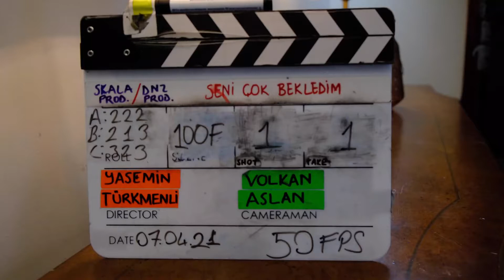Waiting For You - Behind The Scenes 6 | Seni Çok Bekledim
March 13, 1992. The date when the Eren family was dispersed by a big earthquake. Kadir Eren opens his eyes when he is thought to have died at the age of 17 and is placed next to other corpses. He has come back to life, but he has lost his father, whom he loved more than his life.

Her mother married another man. Kadir cannot hold on to life again, something is always missing. Until he sees Ayliz... That day, his father's heirloom ring, which he kept on his finger, rolled over and came to Ayliz's feet. Just like his father's ring came to his mother. From that moment on, life always brings them together. Although these encounters bring Kadir closer to Ayliz each time, they frighten Ayliz. Because Ayliz is about to marry someone else.

Production: Skala Yapım and DNZ FİLM
Director: Şahin Altuğ

CAST

Kadir: Özcan Deniz
Ayliz: İrem Helvacıoğlu
Cemal: Mustafa Uğurlu
Hidayet: Yıldız Kültür
Selahattin: Caner Şahin
Erol: İlhan Şen
Mihre: Lila Gürmen
Rıza: Ali İpin
İsmet: Durul Bazan
Zahide: Türkü Turan
Zaza: Hakan Ummak
Şebnem: Sibel Şişman
Serkan: Gürkan Güzeyhuz
Osman Efe: Şehsuvar Aktaş
Davut: Mehmet Ulay
Songül: Selen Domaç
Sibel: Nihan Büyükağaç
Nezahat: Damla Makar
Umut: Ömer Gökay Şanlıer